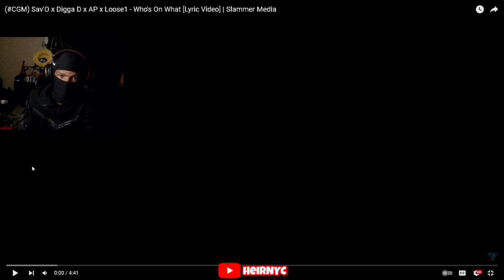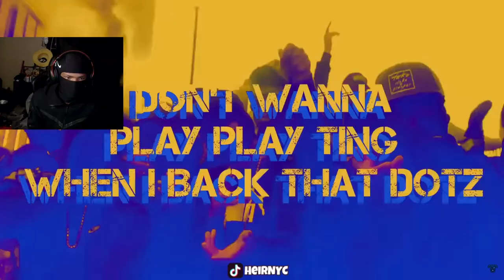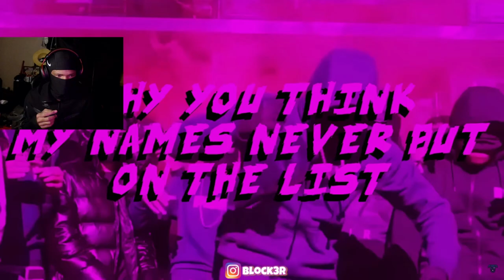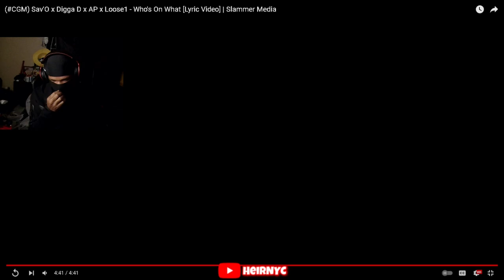(CGM) Sav'O x Digga D x AP x Loose1 - Who's On What [Lyric Video] | Slammer Media (REACTION)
(CGM) Sav'O x Digga D x AP x Loose1 - Who's On What [Lyric Video] | Slammer Media